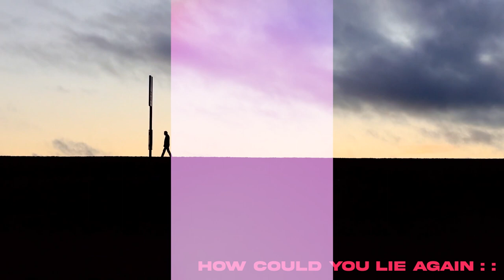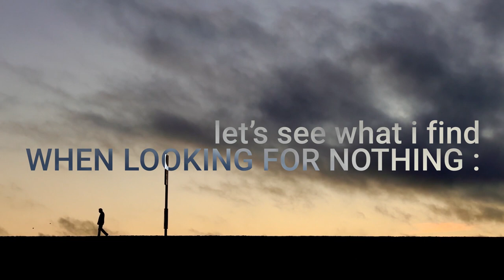Sand Castles by Cutter Streeby - Poetry Reading from Tension : Rupture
This is a poetry film I produced for my poem titled Sandcastles. This is from my collection Tension : Rupture out from Tupelo Press and available below.

“Tension : Rupture is a brilliant shapeshifting book that repurposes the ekphrasis as a mode of enquiry. Cutter Streeby’s engagement with Michael Haight’s ephemeral works, Alcoholic Crepuscules, offers us vivid painterly poems often laced with the surreal. There’s an alchemy of sorts, a reaching into and melding into Haight’s de-stabilizing work. Both artists operate in a zone of intensity that offers a reader different levels of immersion and experience.”

—Mona Arshi

“Isolated from my friends due to the global pandemic, I’m ravenous for good conversations. Tension : Rupture arrived just in time. The conversation between Michael Haight and Cutter Streeby is enthralling, bright with human excess and intimacies. Streeby’s poems trouble into speech the tender and volatile flesh in Haight’s art, and the color in Haight’s art is lyrical, transcendent. Each painting, each poem filled ‘my living room with burning stars.’”

—Eduardo Corral

“In Tension : Rupture, Cutter Streeby navigates desire and poesis with language as a taut and slippery lifeline in poems complemented and complicated by Michael Haight’s hallucinatory vignettes veering from bacchanal to disaster and back again. Though tonally elegiac, Streeby’s poems trouble easy divisions between past and present, asking what memories still keep making us in their wakes and our awakenings. Streeby traverses time and tongues, eschewing a monolithic origin story and crafting a dazzling mosaic of originary moments instead.”

—Dora Malech

“Ekphrasis has many faces. Re-enactments in one medium of a work in another can grow tedious. The true process involves touching base, understanding that base, then dancing down a course beginning in that understanding. That is the course followed by the collaboration between artist Michael Haight and poet Cutter Streeby. Here the artist’s mostly water color suggestions of flesh and circumstance taken from a series titled Alcoholic Crepuscules prompt poems, prose, and adventures across various fields, essentially thematic but rushing off into associated imagery. It makes for an exciting set of collisions as much as collaborations. There are doors constantly opening onto potentially fierce landscapes the reader senses before being propelled onward.”

—George Szirtes

“In this beautiful collaboration Tension : Rupture the bright architectures of bodies are ablaze on both canvas and page. Haight’s vibrant colors complement the energy of Streeby’s lines, and the union confronts the rending of intimacy with a rendering of it. Here among the heliotropes and blood halos, ‘language is a conspiracy between two people.’ Figure and syllabary create a dialogue across this book, giving a name to each feeling and a voice to every fire.”

—Traci Brimhall

"Vulnerability prevails as the most obvious, yet still most interesting aspect of addiction, and the daily struggles of addicts—and these poems do not disappoint, in accepting that condition of nakedness, fully, to the degree of confrontational intensity generated for us—which is at least part of what poetry should do." - Heavy Feather Review

"First there was the initial dialog, the back and forth: poems and paintings by two friends. Two voices - distinct on their own - searching for union, that brief intersection where connection is everything, one collaborator unsatisfied with the words he had chosen, the other looking within his paintings for a fractal of truth." - Midwest Review of Books